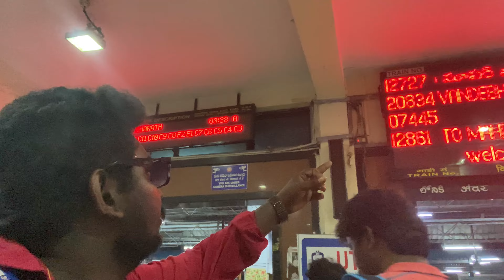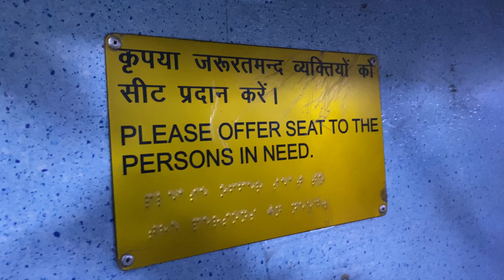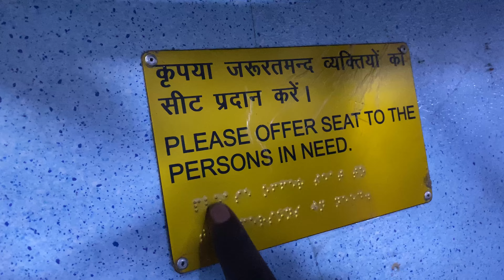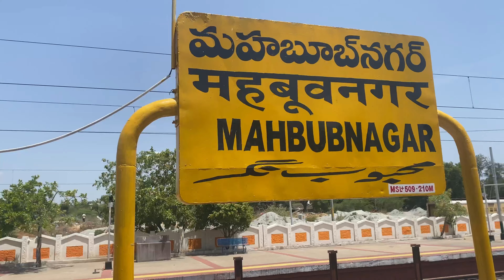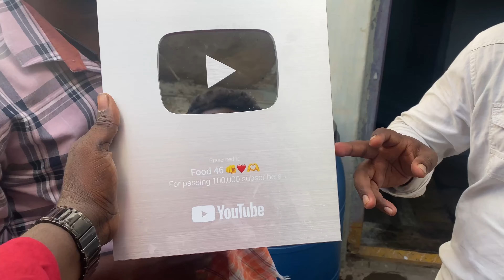రాజమండ్రిTo హైదరాబాద్ 😍🫂🚟 Special person and gift